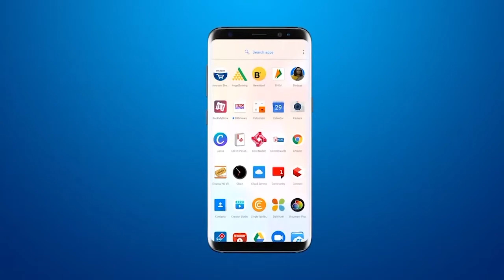MSU में फुटबॉल मैच के दौरान हुई हाथापाई के मामले में पुलिस ने गिरफ्तार किया आरोपियों को